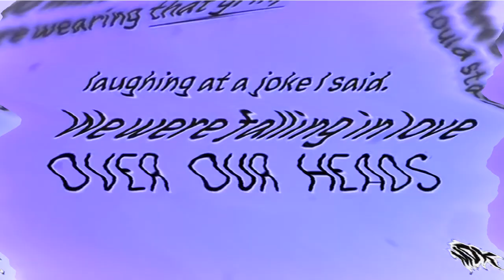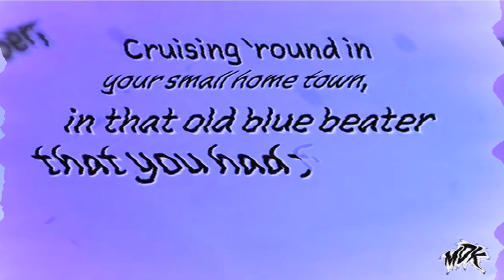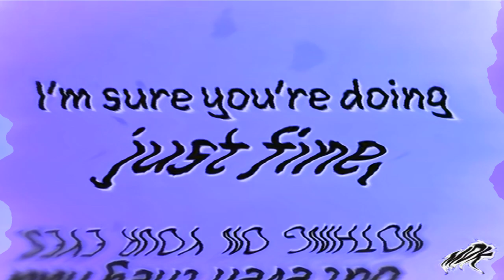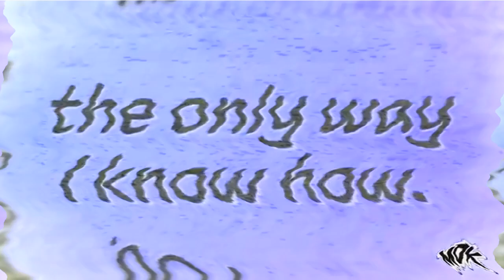MDK - The Only Way I Know in F-Major 72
How to make F-Major 72:

TV Simulator
Detail zoom: 1.0000
Aperture grill: 0.0000
Interlacing: 0.0000
Line sync: 0.7500
Vertical sync: 1.0000
Scan phasing: 0.0000
Phosphorescence: 0.0000
Static: 0.0000

HSL Adjust
Add to hue: 0.150
Saturation: 1.000
Luminance: 1.000

Pitches:
-5
-8

Effect by Klasky Csupo The Klapof Video Editor743